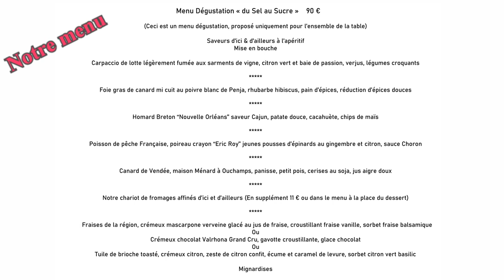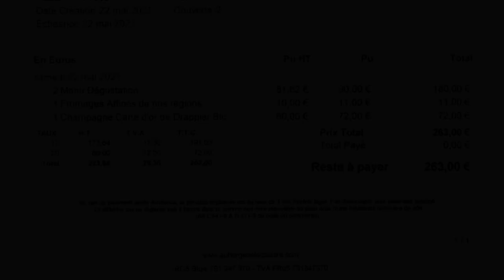Déjeuner déconfiné en terrasse à La Caillère - 22 mai 2021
Ce 22 mai 2021, il était possible de déjeuner en terrasse. Hélas, nos très chers gouvernants "parisiens" doivent penser que toute les terrasses de France et de Navarre sont des lieux clos par un toit en dur comme dans la capitale ! Et bien non ! En province, une terrasse c'est un endroit souvent ombragé grâce à des arbres et des parasols. Et quand il pleut, comme ce samedi 22 mai 2021, il faut de l'abnégation et une bonne dose de flegme pour participer au renouveau de l'activité culinaire de l'hexagone, fer de lance d'une profession jugée bizarrement non essentielle mais pourtant source de revenus et de soutient de l'économie nationale.
Ce déjeuner du second déconfinement s'est déroulé une fois de plus dans un restaurant que j'apprécie beaucoup, et je ne suis pas le seul, dont le talent de son chef, Eric Rialland, n'est toujours pas reconnu à sa juste valeur chez Michelin par une étoile !

Auberge de La Caillère
Aurélie ROULET & Eric RIALLAND
36 route des Montils
41120 CANDÉ-SUR-BEUVRON
Tél. : 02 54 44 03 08
Fermé le mercredi